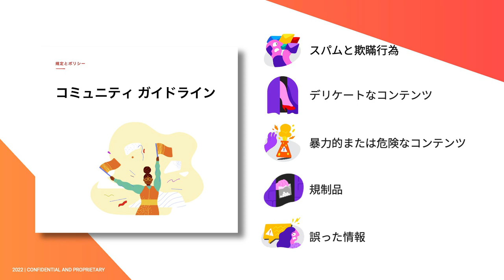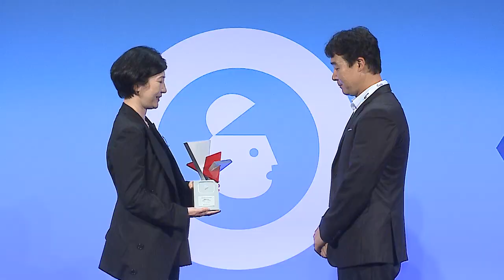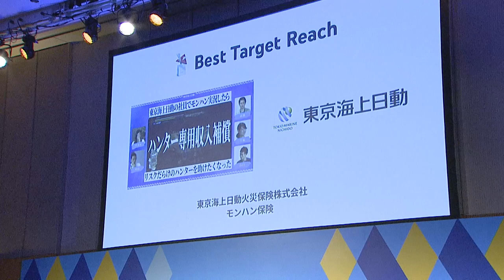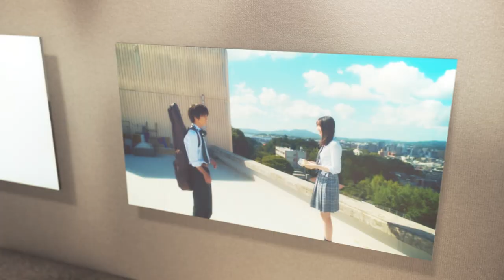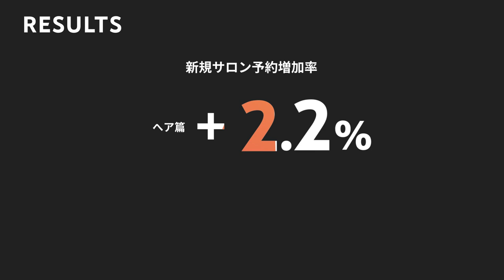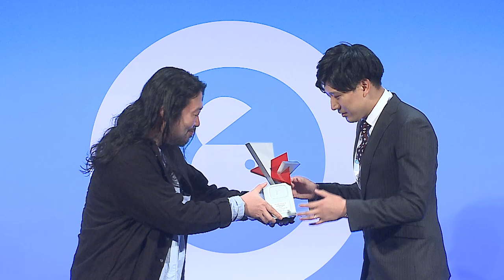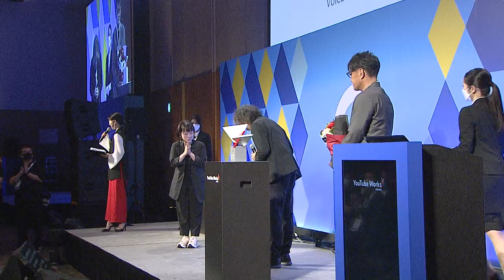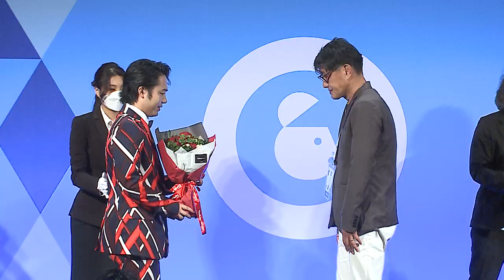YouTube Works Awards Japan 2022 Awards Show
YouTube Works Awards Japan 2022 の 7 つの部門賞とグランプリを発表いたしました。

00:00 オープニング
02:50 YouTube からのメッセージ
08:35 審査員長挨拶
14:37 Best Sales Lift 部門賞発表・表彰
23:28 Best Target Reach 部門賞発表・表彰
31:51 Creative Effectiveness 部門賞発表・表彰
39:38 Force for Good 部門賞発表・表彰
48:12 Performance for Action 部門賞発表・表彰
56:09 YouTube Creator Collaboration 部門賞発表
1:04:58 Best Innovation 部門発表・表彰
1:15:45 審査員の考える YouTube
1:18:33 グランプリ発表・表彰
1:28:50 クロージング・次回 YouTube Works Awards 発表

審査員の評価ポイントや受賞者のコメントなどの詳細は以下の Think with Google の記事や動画をご確認ください。

■Think with Google 記事
2022 年 YouTube 広告賞のグランプリと受賞作が決定ーー『VOICE PROJECT』や『モンハン保険』など 7 作品

Best Sales Lift 部門は「ファン視点での動画制作」で売上 60% 増のチャミスルが受賞、売上増に貢献した 6 作品

Performance for Action 部門は 「YouTube 広告でブランドの誤解を解いた」ホットペッパービューティーが受賞、予約増加率は 9.1% 増——顧客の意思決定を後押しした 7 作品

企業からのワンウェイメッセージが届かない時代に YouTube 広告はこう使う——日本マクドナルドのズナイデン CMO、資生堂の山本 CCO に聞いた

審査員が見る受賞作品のポイント——視聴者との共創の「場」や生活者インサイトの深い理解が新たな価値を生む

各部門賞受賞作品・ファイナリスト紹介

Best Sales Lift 部門：恋スル！チャミスル（眞露株式会社、株式会社ジェイアール東日本企画、株式会社xpd、株式会社AOI Pro.）

Best Target Reach 部門：モンハン保険（東京海上日動火災保険株式会社、ワンメディア株式会社、株式会社カプコン、株式会社シオン）

Creative Effectiveness 部門：カロリーメイト Web movie「夏がはじまる。」（株式会社 大塚製薬、株式会社 博報堂、AOI Pro.）

Force for Good 部門：赤十字「不安が見えなくなるメガネ」9月防災減災キャンペーン（日本赤十字社、株式会社電通、株式会社電通デジタル、株式会社xpd）

Performance for Action 部門：【ホットペッパービューティー】～ナダルとオカンの押し問答～（株式会社リクルート、株式会社xpd）

YouTube Creator Collaboration 部門：夏はカレーメシ カレーメシ×ホロライブ コラボ動画（日清食品株式会社、株式会社博報堂、株式会社博報堂）